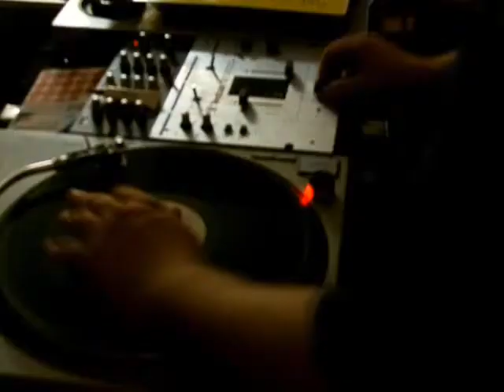E_B_A - 071512 Scratch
Pretty straight forward. It's just me on the one's and two's.